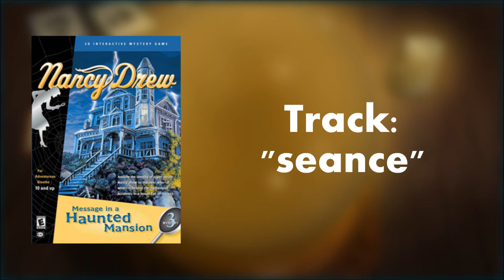MHM Soundtrack: "seance"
All rights to the content of this video belong to Her Interactive.
"seance" is a slowed-down version of "saloon" that plays during the seance.